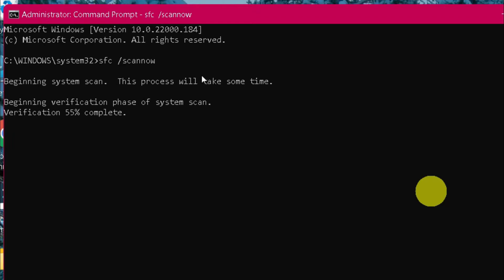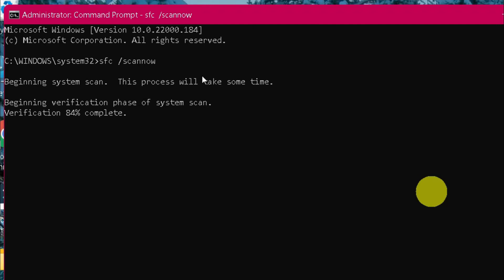How to Repair CBS.LOG file Corrupted in Windows 11